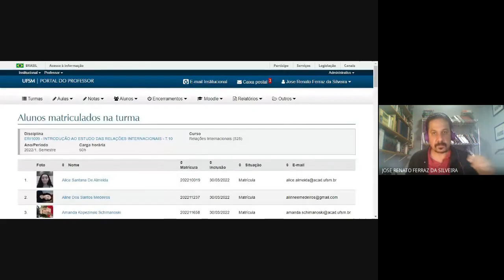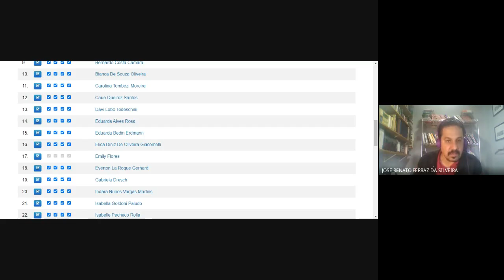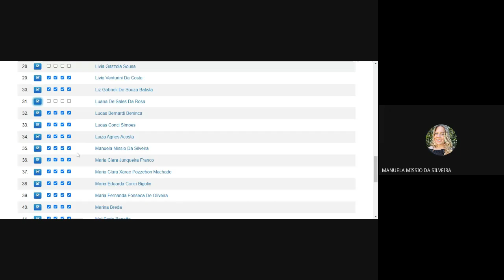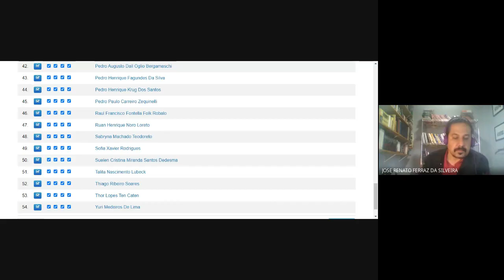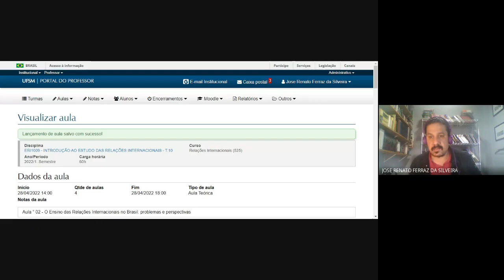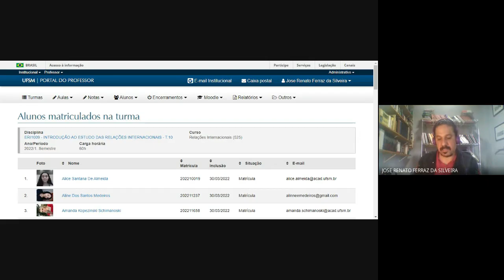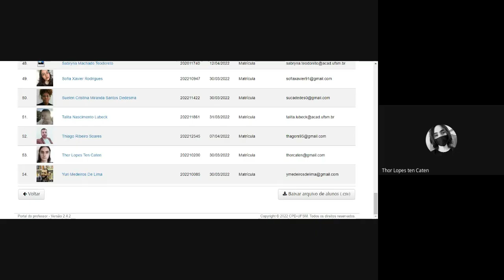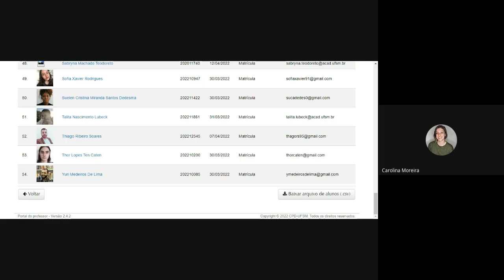Aula 02 O Ensino das Relações Internacionais no Brasil Problemas e Perspectivas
Aula 02 de Introdução ao estudo das Relações Internacionais Turma de 2022